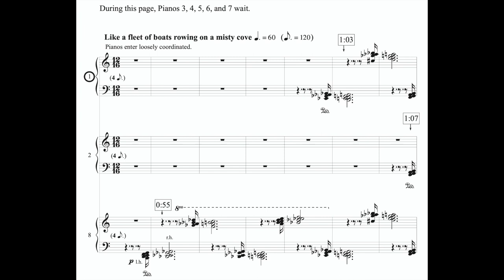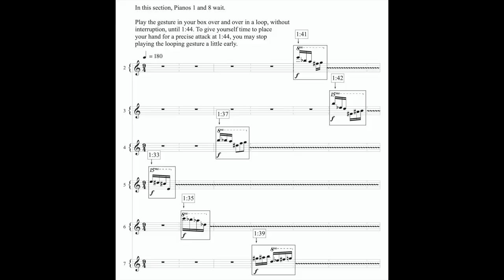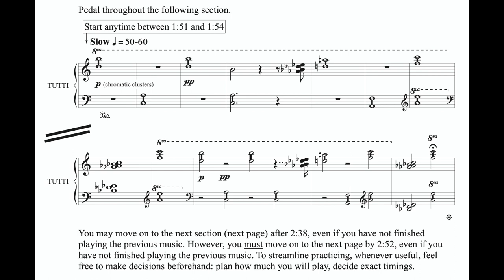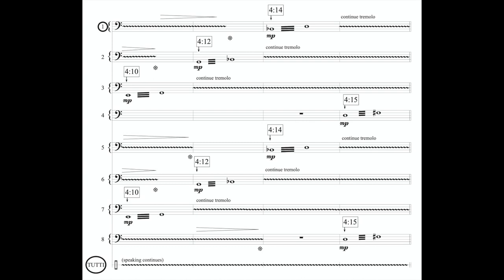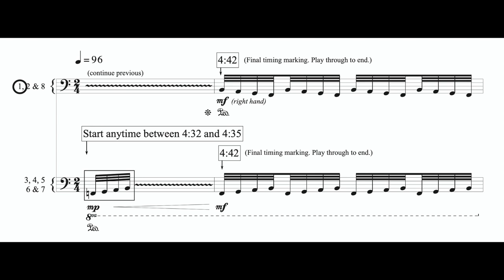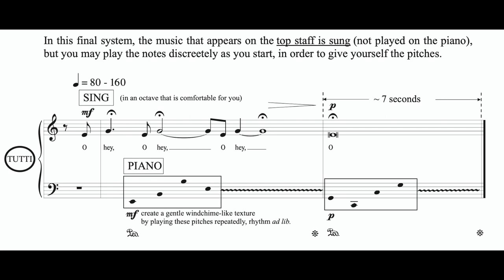Voyage of the Back Cove Fleet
For 8 pianos in 8 different practice rooms with audience in the hallway.

Program Notes

A nautical narrative, along with associated gestures and imagery, presented itself to me at the onset of this multiple pianos project because the idea of a group of large instruments communicating at a distance and working together suggested a fleet of boats or a pod of whales. Here, I picture several rowboats out on a misty cove, all rowing at a deliberate pace. Some of the more active figures in the upper register, including those that open the piece, could be heard as stylized calls from a flock of birds. Pianists play loosely coordinated gestures and gentle clusters; they are also called on to read from a marine forecast and to whistle. After the fleet breaks free into the open ocean, the work concludes peacefully with a parting chant.

Elliott Schwartz Practice Rooms Memorial Concert
Portland Conservatory of Music • Portland, Maine • Saturday, January 18, 2020
for the Back Cove Festival of Contemporary Music

Piano 1: Gulimina Mahamuti  •  Piano 2: Chiharu Naruse  •  Piano 3: Jim Parakilas
Piano 4: Jesse Feinberg  •  Piano 5: Melsen Carlsburg  • Piano 6: Bridget Convey
Piano 7: Steven Pane  • Piano 8: George Lopez
(With cameo appearances of Philip Carlsen and Nancy Gunn.)